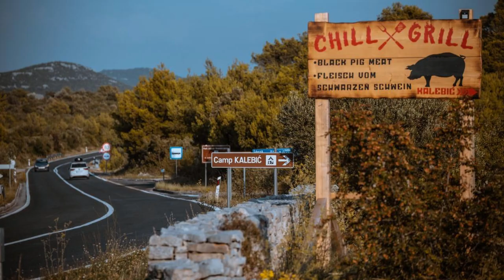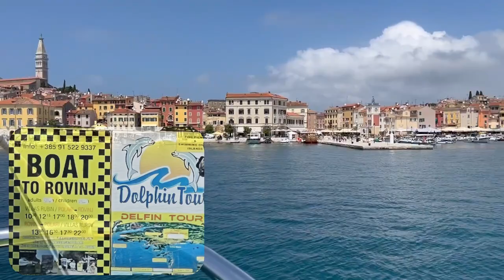Kroatien | 5 TOP Campingplätze am Meer (2022)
In diesem Video stellen wir euch unsere TOP 5 aus unserem letzten Urlaub nochmal zusammen.
Auf Platz 5
Kamp Kalebić
Auf Platz 4
Camping Savudrija
Platz 3
Campsite Polari
Platz 2
Port 9 Camping
Platz 1
Camping Stoja

Wir hoffen Dir hat das Video gefallen, dann lass doch gerne ein Like da.
Für Fragen oder Anregungen nutze doch die Kommentar Funktion
bye bye

DJI Action 3.
DJI Osmo Pocket
DJI Mini 2
DJI Osmo 4(Gimbal)
IPhone 13 pro max

▬▬▬▬▬▬  Produkte  ▬▬▬▬▬▬▬▬▬▬▬▬▬▬▬▬▬▬▬▬
LED Band
Abstandshalter Kofferraum
Lotus Grill